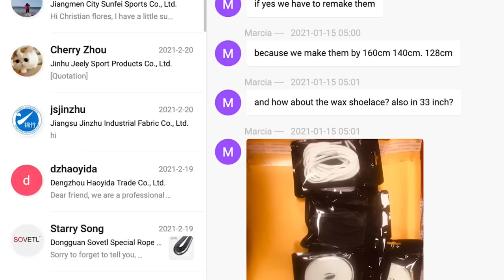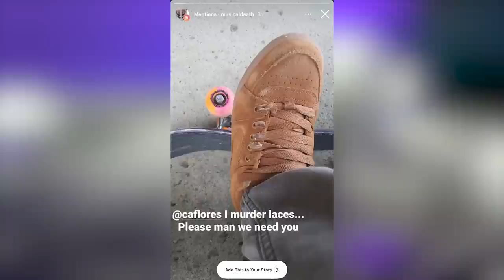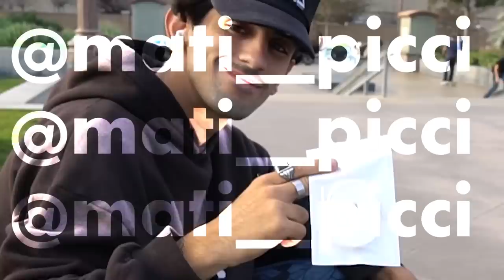Finding The Unbreakable Shoelace - Review & Wear Test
Christian sought out to find a shoelace that would not break for his skateboarding shoes 6 months ago and he FINALY found it!